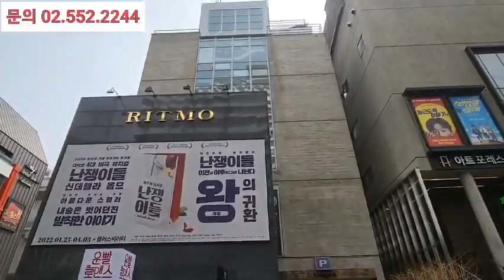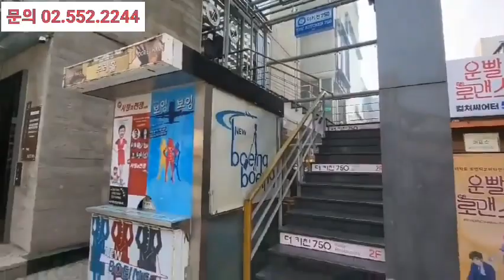세련된 디자인의 흠잡을곳 없는 혜화역 초역세권 빌딩!!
높은 임대가 형성중인 혜화역
코로나로 주춤했지만 위드 코로나로 다시 활기를 찾은 대학로 상권
유동인구 풍부하여 안정적인 임대수익형 빌딩!!
방향 (주된 출입구 기준) 북서향

소속공인중개사 이미순실장

유한회사 미소부동산중개법인코리아
대표 : 성용호
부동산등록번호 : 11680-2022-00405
주소 : 서울특별시 강남구 역삼로 150 강남빌딩 1층,2층 (전층)